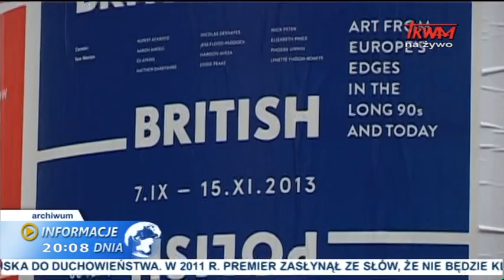Informacje dnia: 19.05.2014 [20:00]